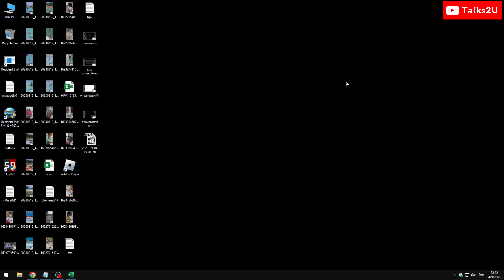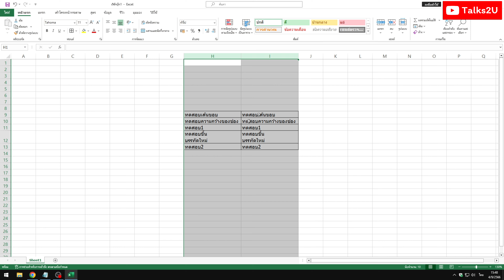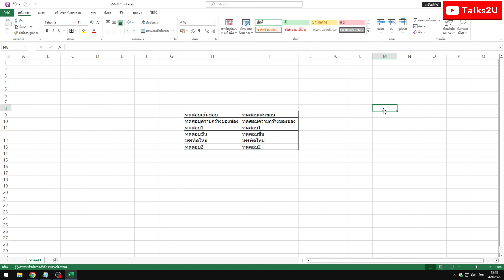วิธี ขยายคอลัมน์และแถว ให้พอดีกับข้อความ ใน Excel